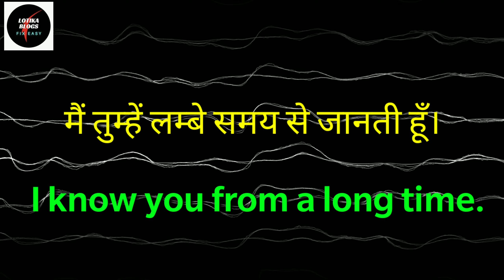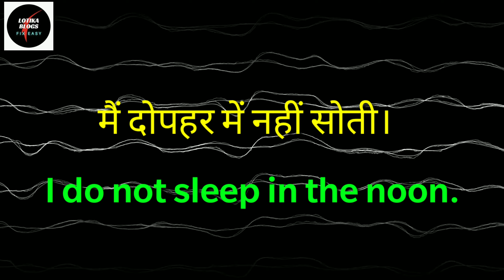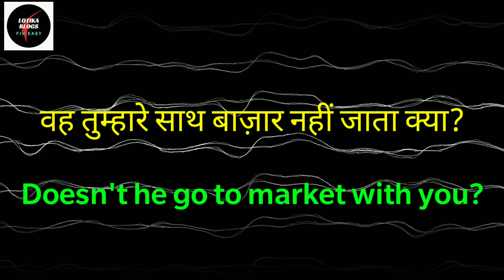Basic English Sentences| Spoken English| Use of Simple Present Tense हिन्दी मीनिंग के साथ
This video container English sentences based on Simple present tense with their Hindi meaning.
BG video credit to  Luis Quintet from Pixels